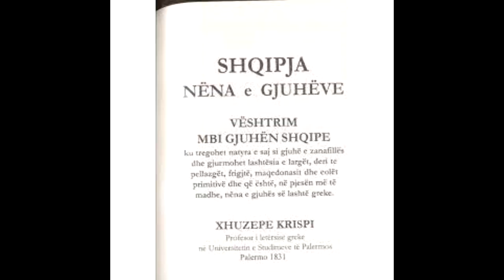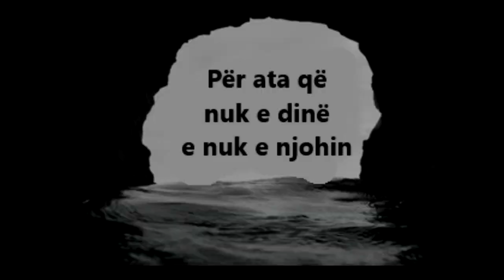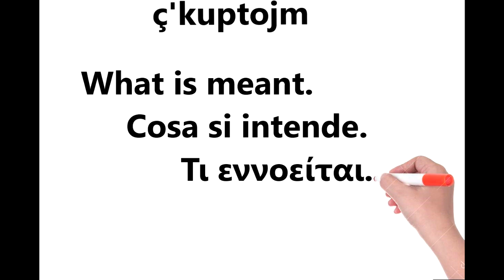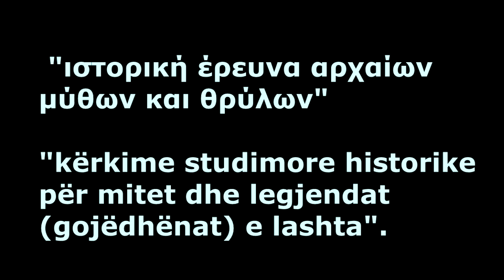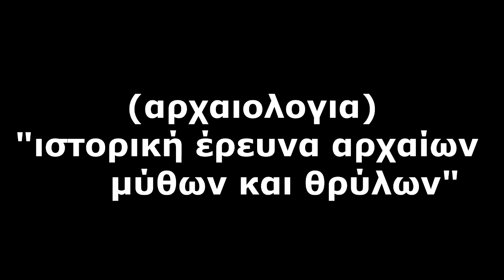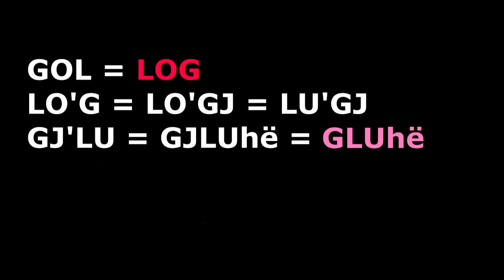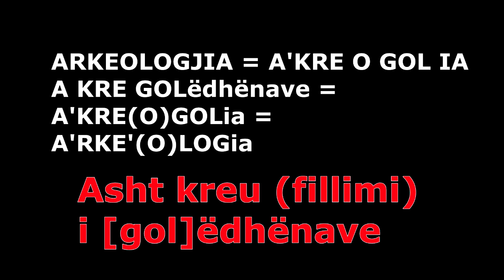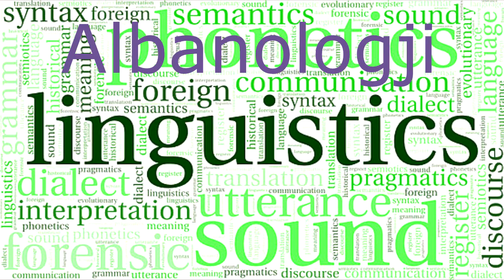Gluha Shqipe: me ta theis. Λόγος, Γλώσσα , Αρχαιολογια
Λόγος, Γλώσσα , Αρχαιολογια. Me ta theis, Janë krijime të Gjuhës - Gluhës Shqipe.

Ethereum (ERC20)
0x2724fc63983a0181524a4f1566ab36539ee683d8